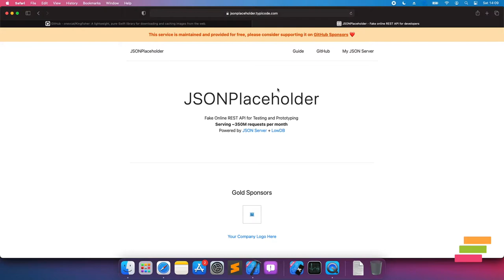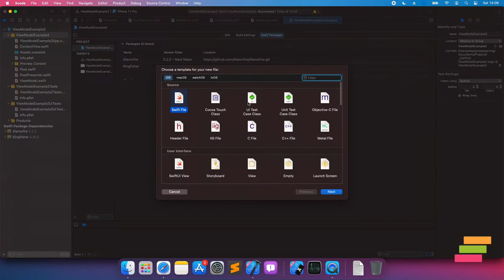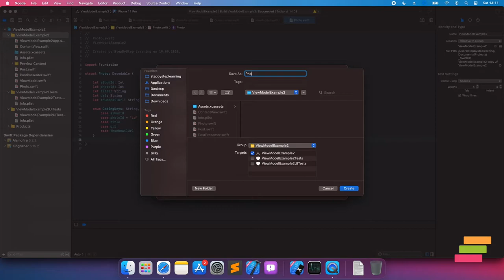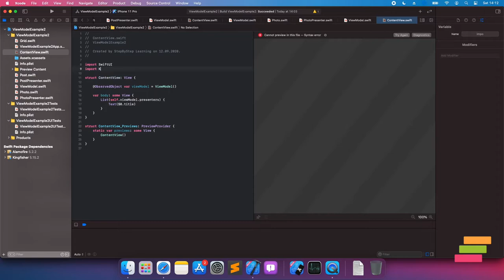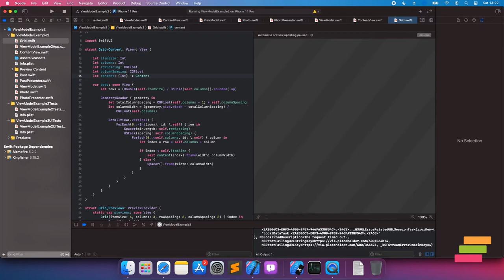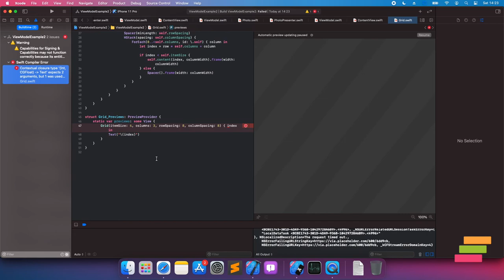How to Display Image from Remote URL with Kingfisher - SwiftUI #10 - iOS Programming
In this tutorial, we will display image from remote url with using Kingfisher library that powerful downloading and caching library.

Software Used:
Final Cut Pro X
Keynote
QuickTime Player